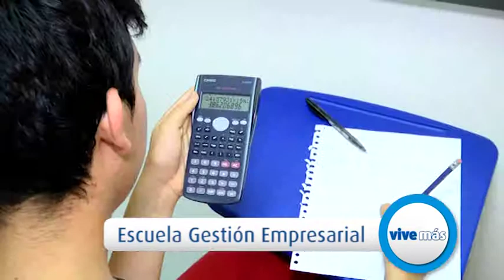Cafam estrena sus nuevas Escuelas de Capacitación en el Centro de Educación para el Trabajo